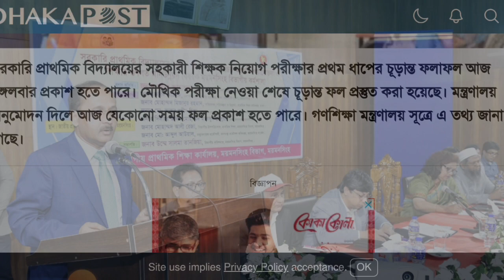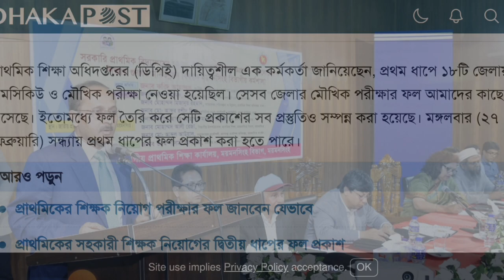প্রাইমারি ১ম ধাপের চূড়ান্ত ফলাফল প্রকাশ হবে যে কোন সময়। তিন ধাপের প্রার্থনদের জন্য থাকছে সুখবর।